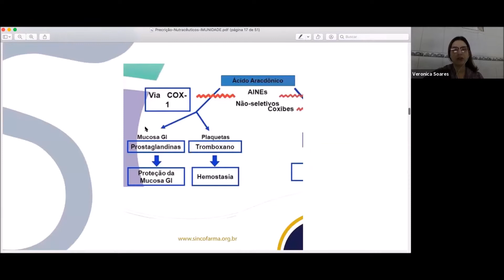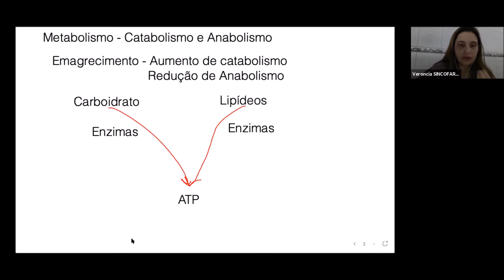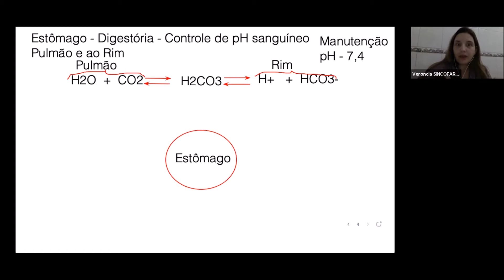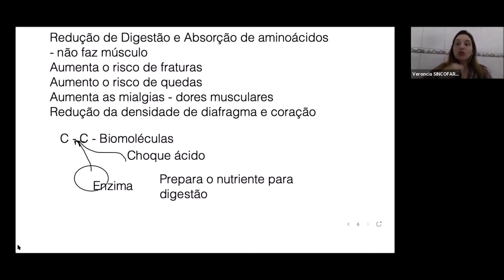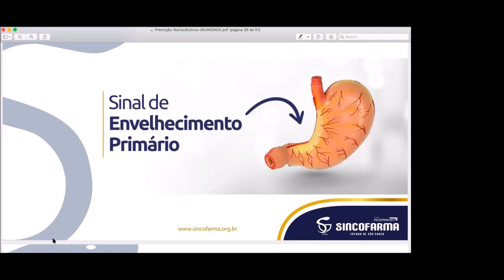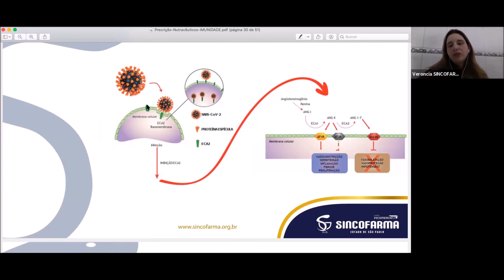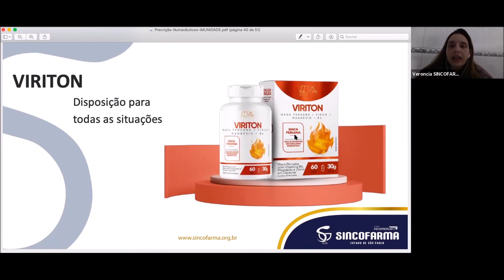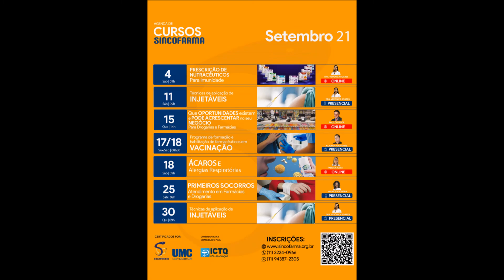04/09/2021 - Prescrição de Nutracêuticos para Imunidade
Com Veronica Soares